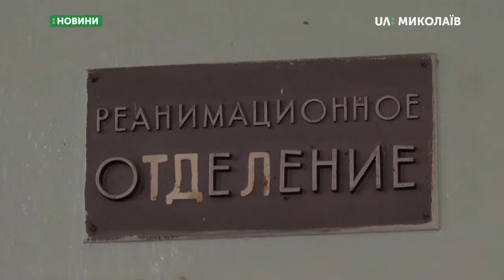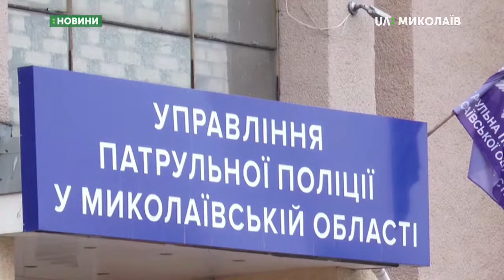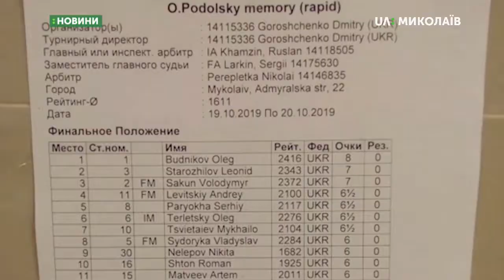21.10.2019. Новини. 17:00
Новини
Інформаційна картина дня (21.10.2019) поглядом кореспондентів телеканалу UA: Миколаїв (випуск новин — 17:00):
- в урні для сміття знайшли череп людини;
- на проспекті Богоявленському у ДТП загинув чоловік;
- депутати Миколаївської міськради підтримали виділення Миколаївоблтеплоенерго 19,8 млн гривень для погашення боргів підприємства;
- сімдесят шахістів з усієї країни приїхали на турнір до Миколаєва.